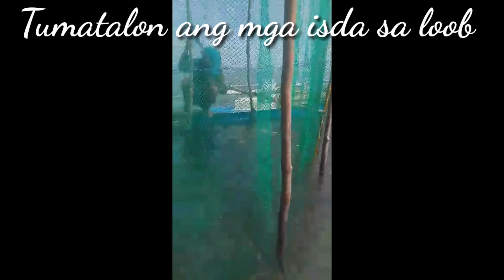Bunsod Fishing Technique in Bohol-Philippines/Pinaka unang pag Harvest sa Pinagawa kung Fishnet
Bunsod Fishing Technique in Bohol-Philippines/1day of Fish Harvest